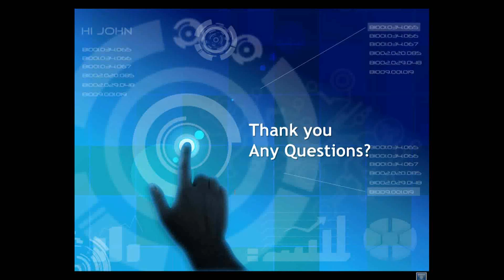1.4 Panorama Necto Introduction - Q&A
Questions and answers from Panorama Necto webinar

Questions and Answers about Necto

Panorama Necto is the first BI solution to lead Business Intelligence 3.0 revolution. For more information on BI 3.0, go